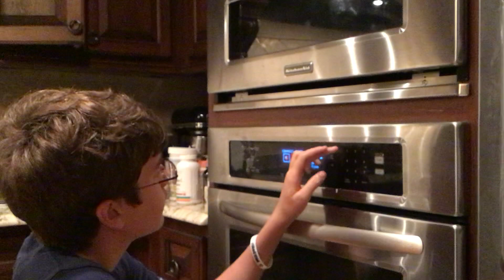Making gluten free muffins